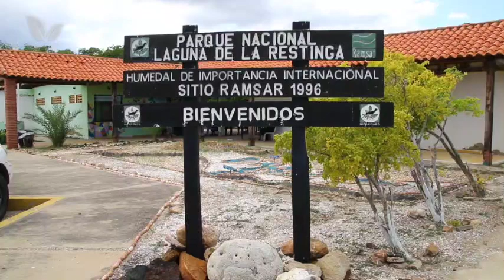49° Aniversario del Parque Nacional La Restinga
En el marco del 49° Aniversario del Parque Nacional La Restinga, fueron entregados diversos espacios recuperados de este importante ícono natural, los cuales fueron acondicionados para impulsar la cultura, el turismo y el entretenimiento de propios y visitantes.